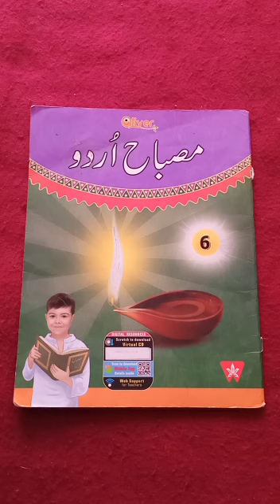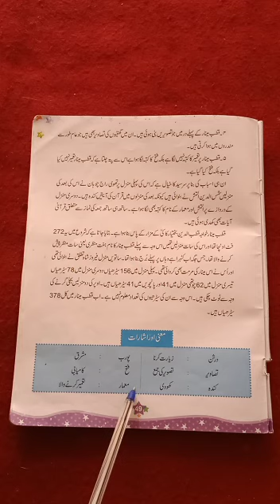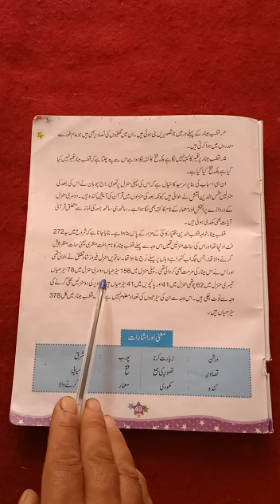Class 6th Urdu ch no 15 p no 49 part 2